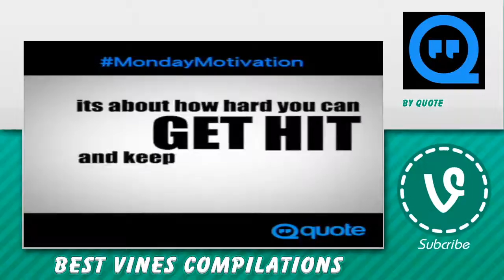💦 Mondaymotivation Vines 🌵 - January 4, 2016 3:) Mondaymotivation Reaction Compilation 👾